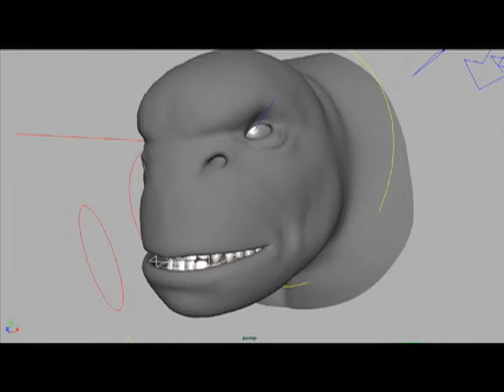joker animation work in progress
Work in progress of joker. Sound byte from the dark knight.  Only lip sync has been started and is far from completed